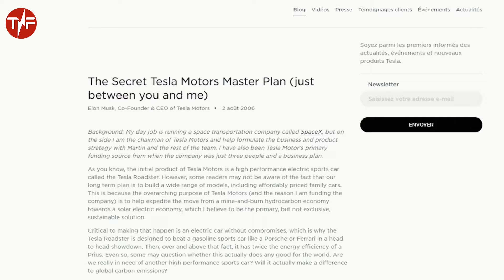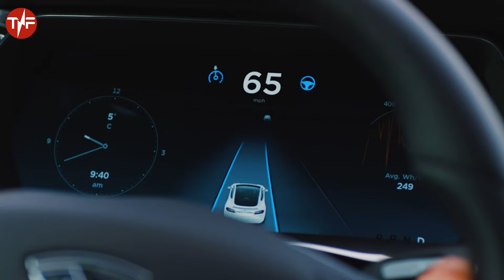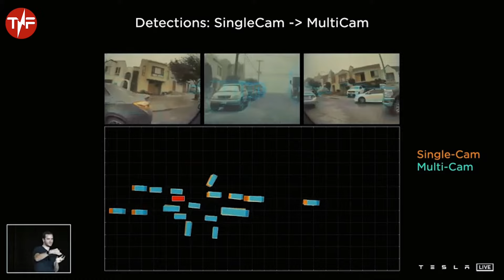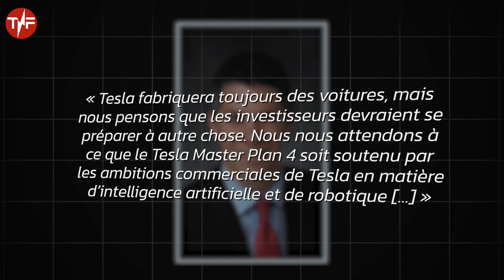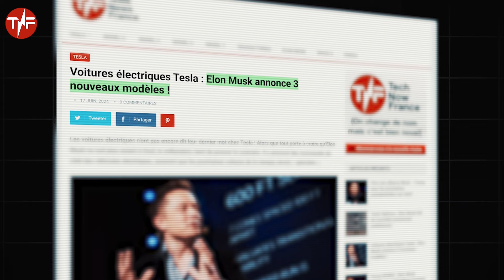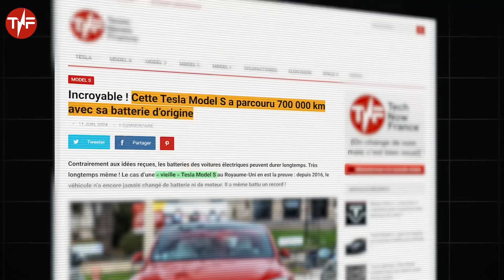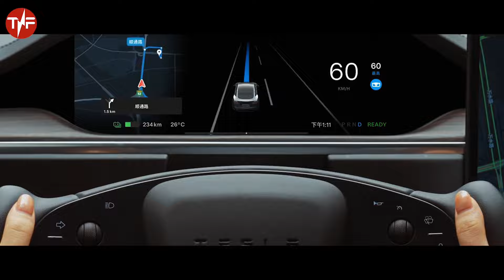Que Contient le Tesla Master Plan Partie 4?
Les voitures électriques vont-elles vraiment passer au second plan chez Tesla ? C’est la question que beaucoup se posent depuis quelques mois. Il faut dire que dernièrement, Elon Musk ne jure que par la conduite autonome, l’intelligence artificielle et les robots. Le milliardaire ayant annoncé travailler sur la quatrième partie du Tesla Master Plan, certains analystes prédisent ainsi que la prochaine feuille de route de l’entreprise ne se concentrera plus autant sur les véhicules électriques…

Depuis la création de l’entreprise en 2003, Tesla a élaboré trois grandes feuilles de route appelées les « Tesla Master Plans ». Ces plans directeurs ont servi de guide pour le développement et l'évolution de l'entreprise, chacun marquant des étapes clés et des objectifs ambitieux. Le premier Master Plan, dévoilé en 2006 par Elon Musk, a jeté les bases de la stratégie initiale de Tesla. Ce plan visait principalement à créer une voiture de sport électrique pour prouver la viabilité des véhicules électriques, puis à utiliser les revenus de cette voiture pour développer des modèles plus abordables. Ce premier plan a conduit à la création du tout premier Roadster en 2008, une étape cruciale qui a démontré que les véhicules électriques pouvaient être à la fois performants et désirables. Le succès du Roadster a pavé la voie pour les modèles plus accessibles comme la Tesla Model S en 2012 et la Model 3 en 2017, qui ont joué un rôle central dans l'expansion de Tesla sur le marché mondial.